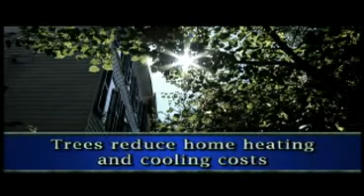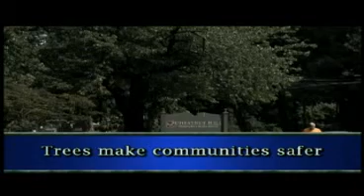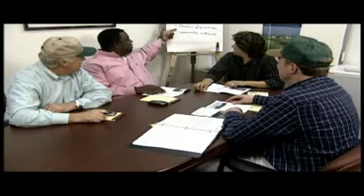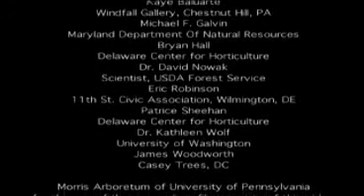Community Trees: A Living Investment (6 minute)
Trees improve the air we breath, purify our water, cool our cities, increase revenues in shopping districts, slow down traffic, and even help children concentrate. Recognizing that there is a great need for tools to help understand how trees improve our lives, the US Forest Service worked with State partners to develop Community Trees: A Living Investment. This high resolution DVD series promotes the value of trees in our lives using scientific research, professional urban forester insight and citizen testimonials to make a case for building stronger tree care programs. The series targets three specific audiences: citizens, community advocates, and decision makers, all who can generate support for tree planting, tree care, and educational programs in their own way.